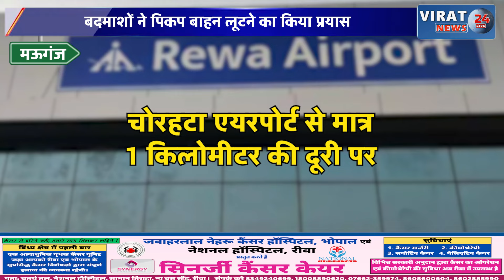मऊगंज: बदमाशों ने पिकप बाहन लूटने का किया प्रयास,दहशत में पिकप चालक बाहन छोड़कर भागा